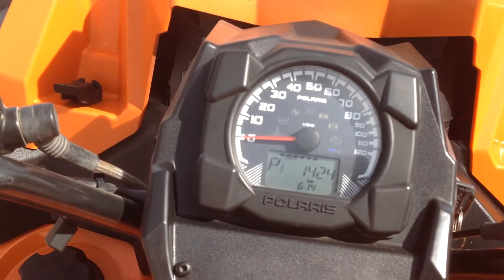Very nice Polaris Sportsman 850 highlifter at Phillips Pro Cycle in Carbondale Illinois 62902